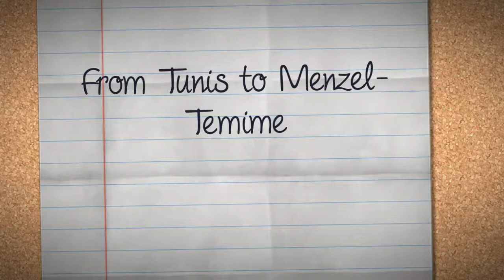From Tunis to Menzel-Temime